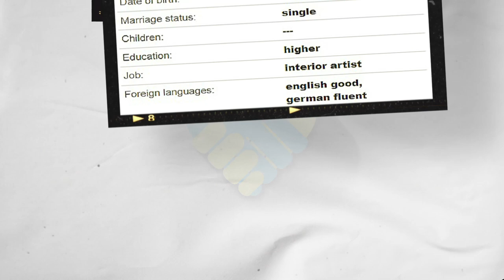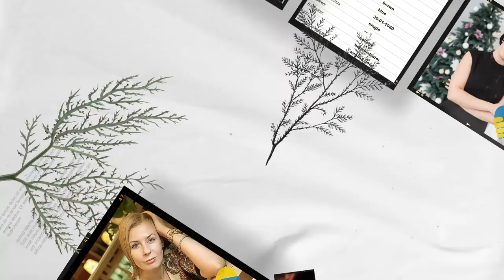Date Ukrainian Women (Age 41 Part 2)